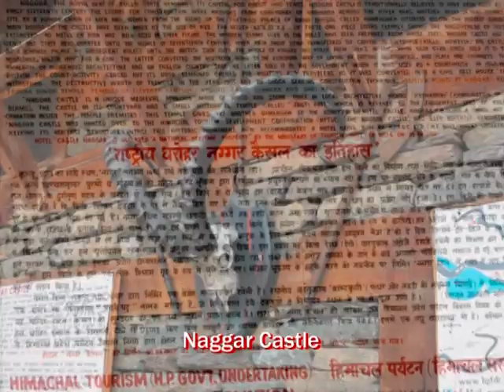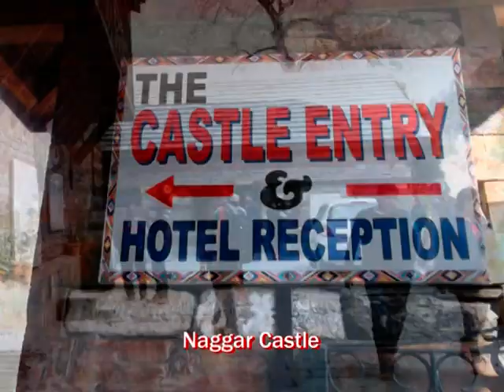Naggar Castle near Manali